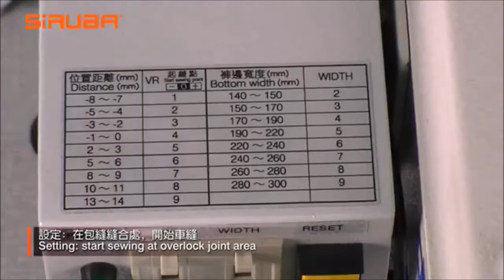ASL JBH100 Automatic Jeans Bottom Hemming Machine Low, 480x360